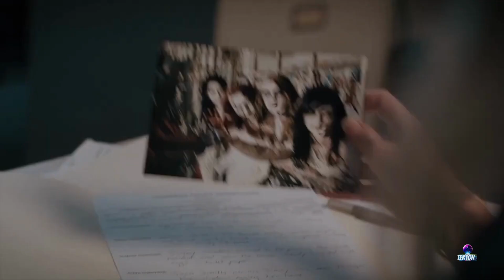Best Horror | DEVILREAUX Trailer 2023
Alongside Todd, the cast for Devilreaux includes The Walking Dead alum Vincent M. Ward, Doom Patrol's Jon Briddell, Meghan Carrasquillo, and Jackie Quinones.